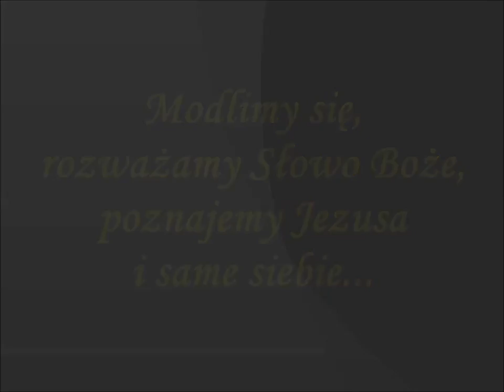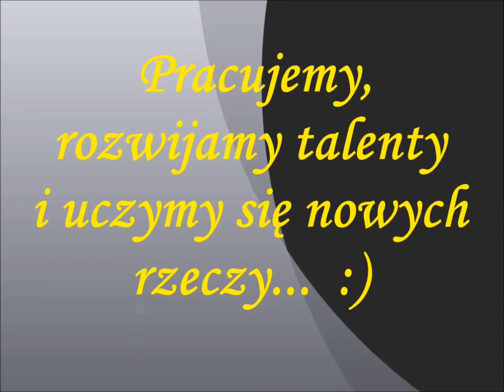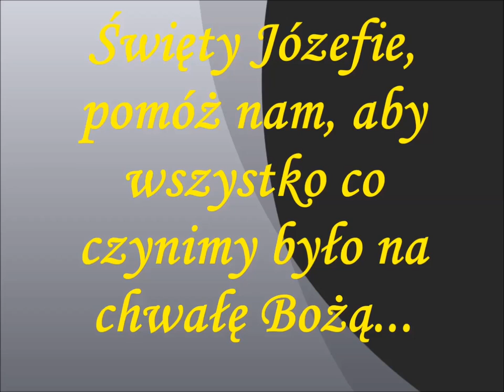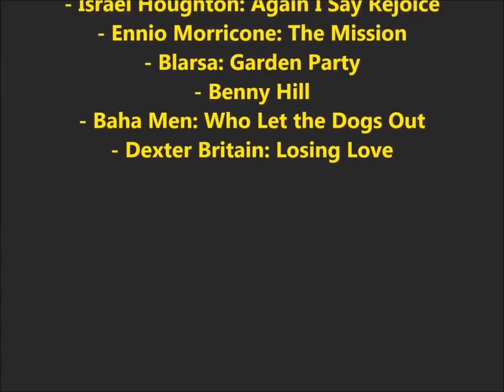Dni ewangelizacyjne w klasztorze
Józefitki są OK!